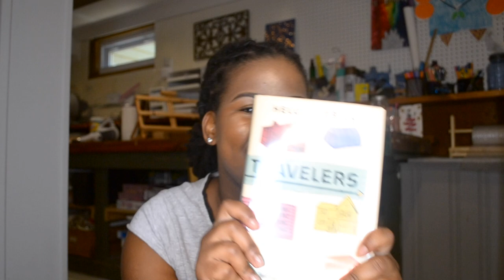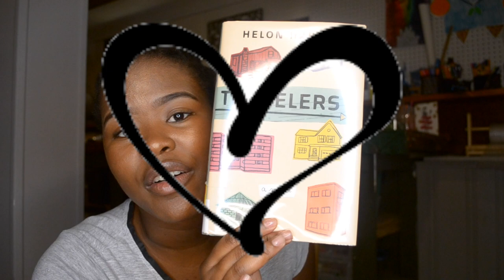Travelers by Helon Habila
Hi buddies, Travelers is one of the books I read over the summer.
Published in 2019,besides it being a good read, isnt the cover just lovely?
Enjoy the vid and lets chat on the comments session.